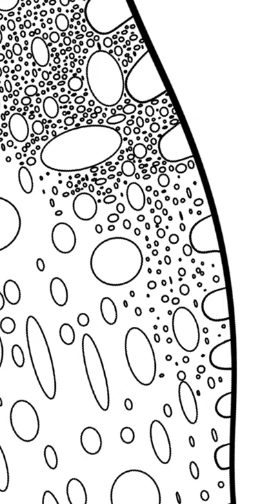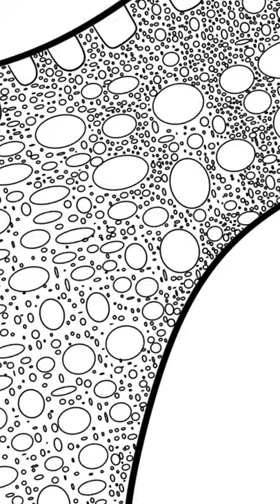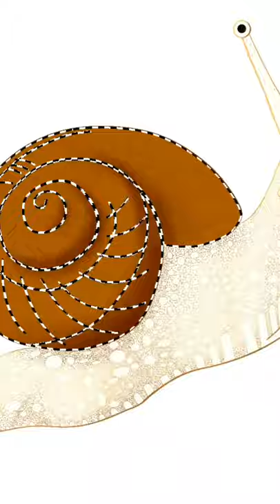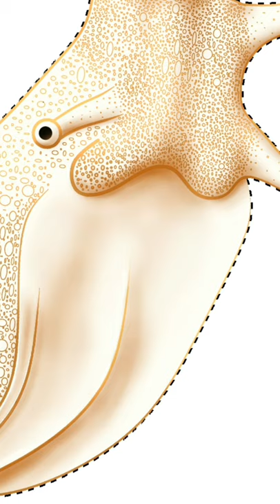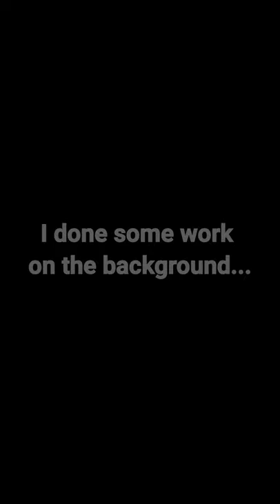Speed Drawing Snail in Artflow on Note 10 Plus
Drawing a Snail in Artflow using my Galaxy Note 10 Plus, the many, many circles took an AGE! 😂😂 I didn't get a capture of the background process, there was a lot of stopping and starting , but everything was done in Artflow, an app I only learned about last week and am absolutely loving so far! And in the backgound we have 2 songs I made, also on my phone! 😂 I hope you like them!! Thanks for checking it out, and if your interested in more of my fish stuff, check out my;